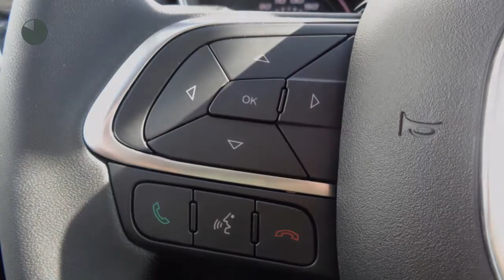Fiat Tipo Hatchback 1.4 T-JET 16V 120PK BUSINESS NAVIGATIE APPLE CARPLAY CLIMATE